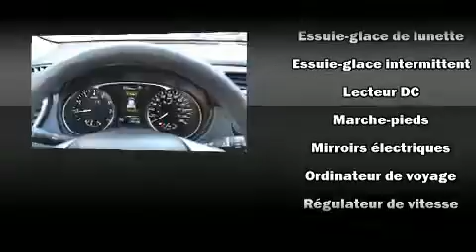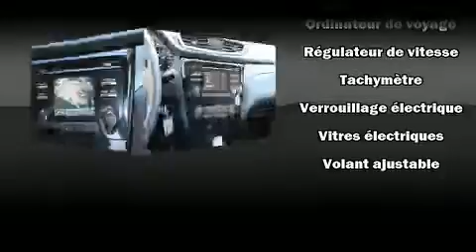2015 Nissan Rogue S in Montreal, QC H2H 2L9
Nissan Gabriel Plateau
4777 Rue Iberville

Prenez la route avec le Nissan Rogue 2015. Affichant moins de 15 000 km au compteur, ce VUS 4 portes met la priorit�� sur le confort, la s��curit�� et son c��t�� pratique. Sous le capot on retrouve un moteur 4 cylindres d��veloppant plus de 170 chevaux, ce qui vous offre une exp��rience de conduite confortable et fiable. Nissan a pris soin d'agr��menter l'int��rieur d'��quipement de premier plan, comme: l'ouverture automatique de la glace du conducteur, un compte-tours, un ordinateur de bord, un afficheur de la temp��rature ext��rieure, des si��ges baquets �� l'avant, climatiseur, et le t��l��d��verrouillage. Le syst��me audio comporte un lecteur CD �� compatibilit�� MP3, commandes audio sur le volant, et 4 haut-parleurs parfaitement positionn��s. Nissan accorde la priorit�� �� la s��curit�� et la protection en incluant: coussins gonflables �� l'avant avec d��tecteur de poids du passager, coussins gonflables lat��raux �� l'avant, syst��me antipatinage, un syst��me antivol, et freins �� disque aux 4 roues avec antiblocage. Le dispositif d'assistance au freinage applique une pression suppl��mentaire sur les freins lorsqu'il d��tecte une situation d'urgence. Nous vous invitons �� parcourir notre vaste inventaire en ligne, �� prendre rendez-vous pour un essai routier et �� d��couvrir nos offres de financement.